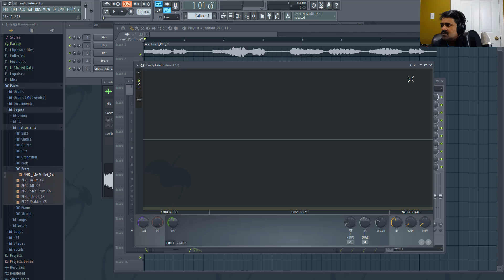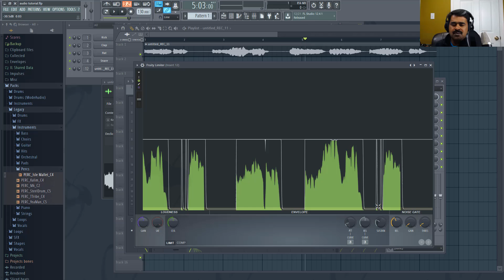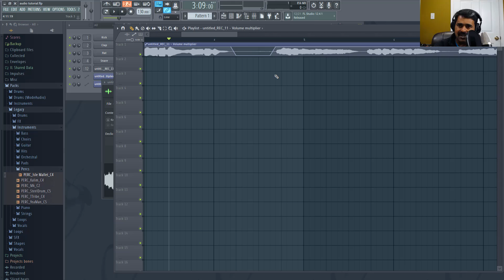FL Studio Tutorial - How to use volume automation in FL Studio - Lesson 20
Part of FL Studio Tutorial

How to use volume automation in FL Studio?

This video explains about using volume automation to remove unwanted area of an audio clip by muting that particular part.